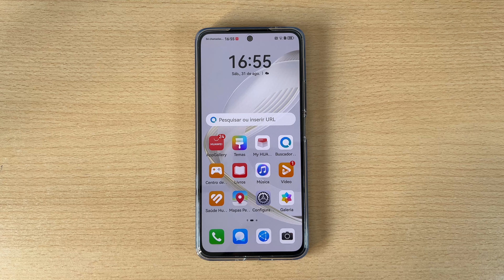Como Colocar Senha no Huawei Pura 70 - Pura 70 Pro e Pura 70 Ultra